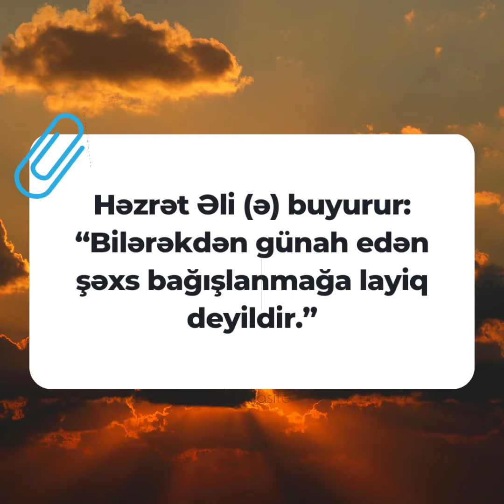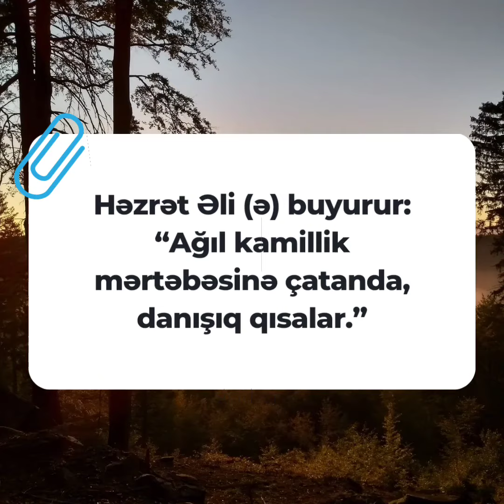İmam Əli (ə) Ibratamiz hədislər.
i̇mam ali,
i̇mam ali filmi 2018 full izle,
ali fatemi,
bali,
balika vadhu,
balisong,
bali indonesia,
balita,
balisong tricks,
balika vadhu season 2,
balisong flipping,
baliye re,
bali vlog,
imam ali 19,
imam ali animation,
imam ali description,
imam ali justice,
imam ali 3,
imam ali 1,
imam ali miracle,
imam ali 6
hedisler,
hedisler azeri dilinde,
hedisler peygemberden,
hedisler haci ramil,
hedisler haci sahin,
hedisler turkce,
hedisler 2022,
hedisler ehli sunne,
dini hedisler,
qurandan heusler,
elşad miri hedisler,
xezinedar hedisler,
dini hedisler azerbaycan dilinde,
sehih buxari hedisler kitabi,
buxari hedisler,
borc haqqinda hedisler,
düser aklima bombos hedisler,
hedisler turk dilinde,
dini revayetler ve hedisler,
düser aklima bombos hedisler slowed,
dini hikayeler hedisler,
haci ramil dini hedisler,
imam eliden hedisler,
ebelfez aga haqqinda hedisler,
xezinadar hedisler film,
peygemberden gozel hedisler,
gözel hedisler,
haci sahin gozel hedisler,
pisik haqqinda hedisler,
haci ramil hedisler,
haci sahin hedisler,
haci wahin hedisler,
hacı ramil hedisler,
imamlarimizdan hedisler,
imamlardan hedisler,
peygemberden hedisler,
yeni hedisler,
hedis,
hedis 2022